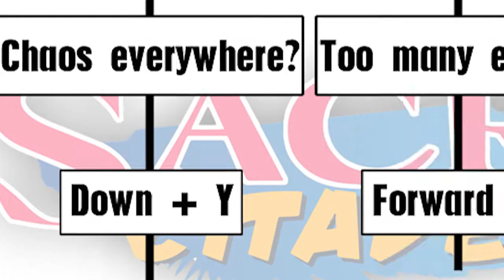Sacred Citadel - Rated 'S' for Sandwich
XXX+Y all day err day.